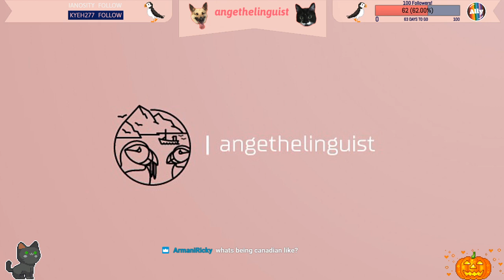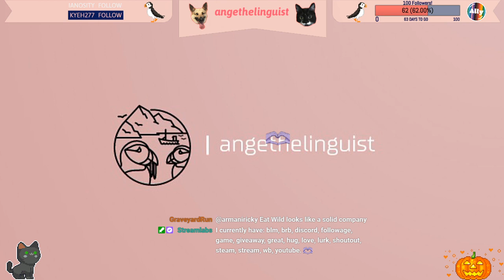Almost to Affiliate! Happy Wednesday! | Untitled Goose Game